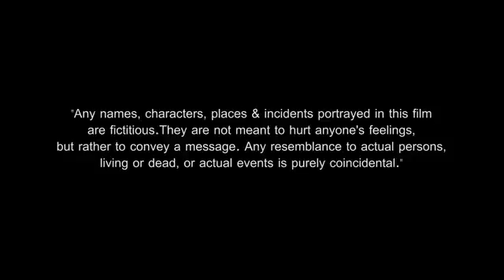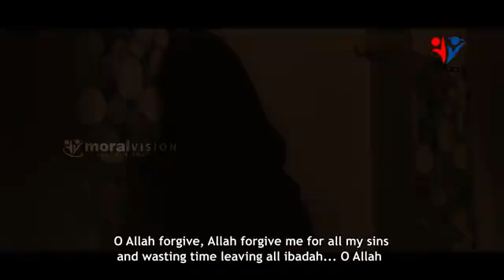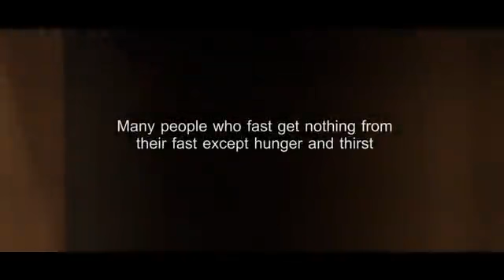Ramadan is coming |for our Muslim brothers and sister